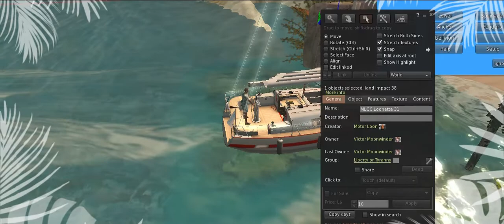OUR HOME VIDEO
Take a tour of our home. we figured after living with in the same home for a year, now that the new year started we thought its time to start with a new home. new start new everything. let's bring in the New Year, 2021